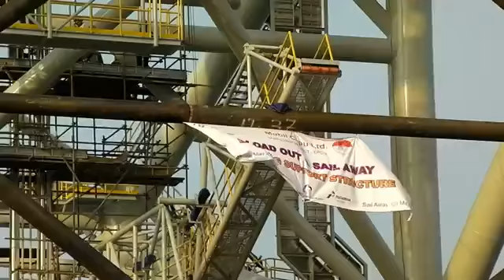PT. BAKRIE CONSTRUCTIONS MEMBUAT PROJECK TERMEGAH DI INDONESIA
Utamakan K3